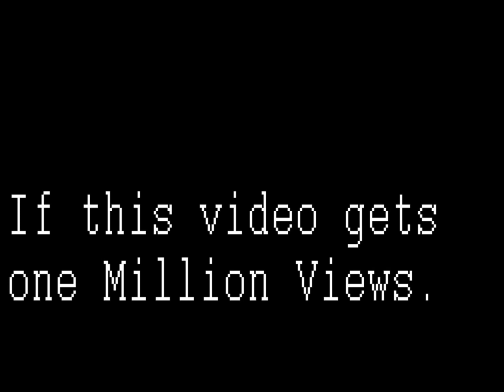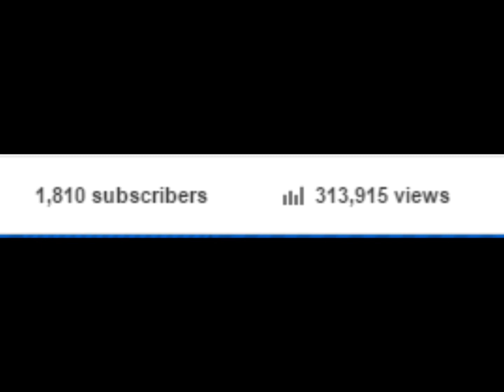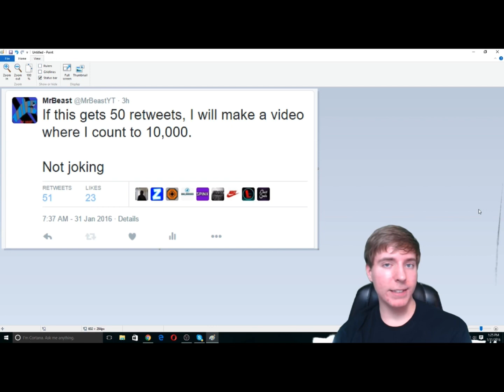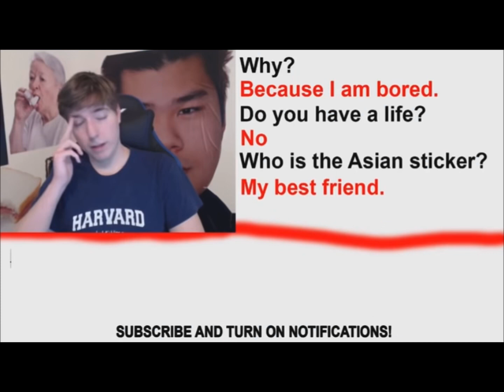The History Of MrBeast In 6 Minutes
the history of mrbeast! 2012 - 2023

this video is about mrbeast’s journey from 0 to 100m subscribers and
I guess you can call it an evolution as well anyway hope you guys enjoy